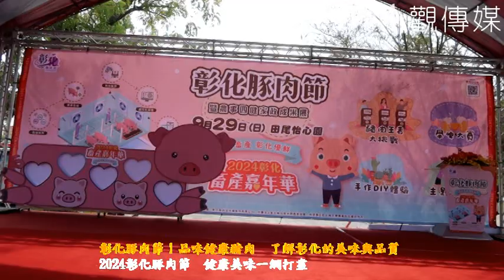彰化豚肉節！品味健康豬肉 了解彰化的美味與品質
（有影片）／彰化豚肉節！品味健康豬肉　了解彰化的美味與品質
（觀傳媒彰化新聞）【記者陳雅芳／彰化報導】為推廣「彰化健康豬肉」品牌，彰化縣政府與彰化縣農會今(29)日在田尾怡心園辦理2024彰化畜產嘉年華-「彰化豚肉節」活動，縣長王惠美歡迎民眾一起品嘗彰化優質健康豬肉，也期望藉由活動讓大家更認識彰化健康豬品牌。